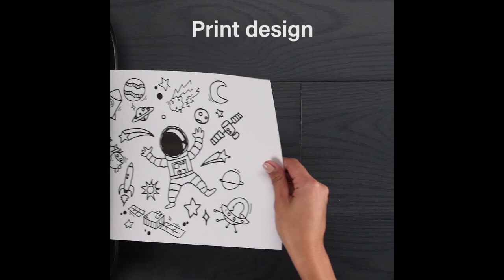14 DIY Decoration Tips Using Bunch O Balloons Party Balloons! | Fun & Festive Party Decor by Blossom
The all new ZURU Bunch O Balloons Self-Sealing Party Balloons make throwing a party easier than ever before! Fill, tie, and string 40 party balloons in just 40 seconds! for more information.

14 DIY Decoration Tips Using Bunch O Balloons Party Balloons! | Fun & Festive Party Decor by Blossom